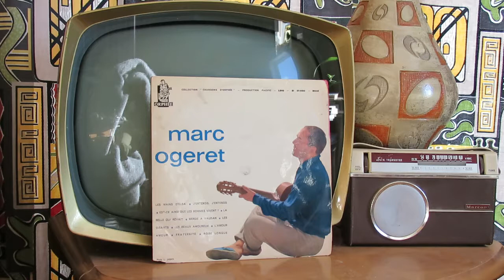Marc Ogeret - L'amour amour (P. Seghers et J. Bertille)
Marc Ogeret interprète la chanson 'L'amour amour' de Pierre  Seghers et Jeanine Bertille.

Extraite de son album 33 tours/25cm "Marc Ogeret" paru en 1962 dans la collection 'Chansons d'Orphée'. LDO-B-21060-Med. Avec les orchestres : Lucien Merer - Gilbert Leroy - Jacques Mallebay. (ici Jacques Mallebay)